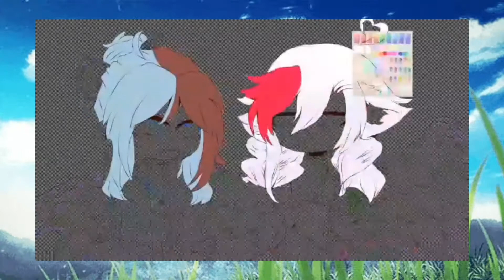•A redraw ft. @nekopeachies•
•Time: 8:24

•Apps used:
Gacha club
ibisPaint X
CapCut